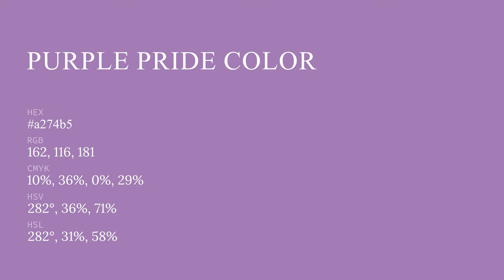Purple Pride color a274b5 hex color - Violet color - Cool color a274b5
What color is Purple Pride ? a274b5 hex color - Violet color - Cool color a274b5

Hex a274b5 Color Code is also known as Purple Pride color.